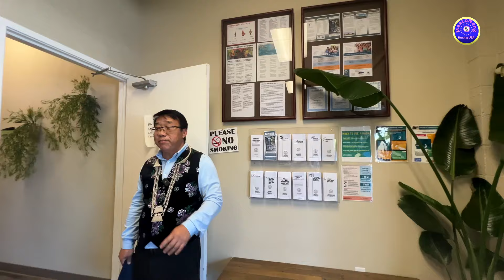Tham Nrog Doctor Nkias Xyooj Txog Lub Tsev Kajsiab